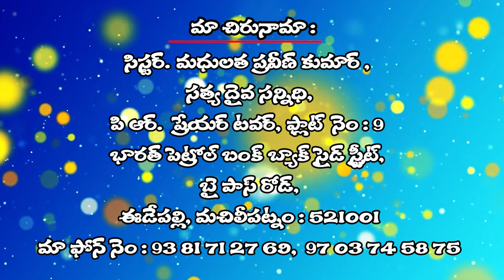12 11 2024 madhulatha gaaru